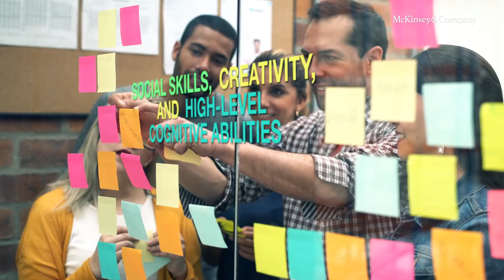Automation and the new world of work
Powerful new technologies including automation, robotics, and artificial intelligence are increasing productivity, improving lives and reshaping our world. But what happens to our jobs? The McKinsey Global Institute’s latest report, “Jobs lost, jobs gained: Workforce transitions in a time of automation,” assesses the number and types of jobs that might be created under different scenarios through 2030 and compares that to the jobs that could be lost to automation. The results reveal a rich mosaic of potential shifts in occupations in the years ahead, with important implications for workforce skills and wages. Our key finding is that while there may be enough work to maintain full employment to 2030 under most scenarios, the transitions will be very challenging—matching or even exceeding the scale of shifts out of agriculture and manufacturing we have seen in the past.